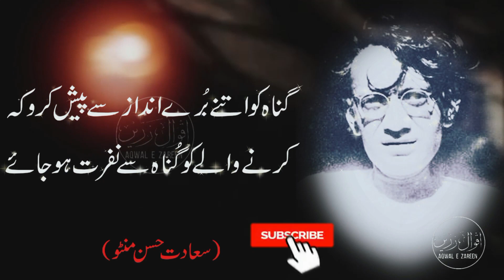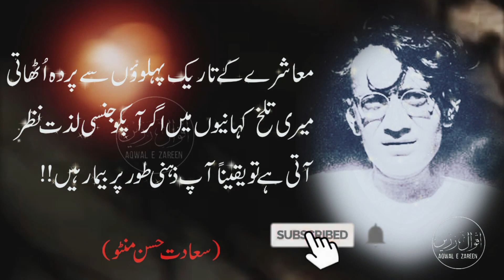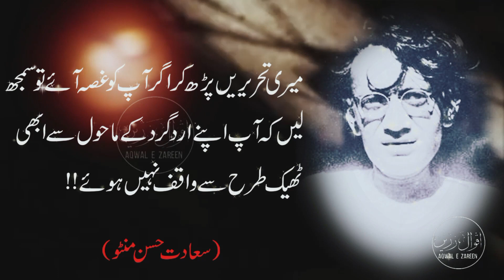Minto K aqwal sach per mabni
سعادت علی منٹو کے اقوال ۔💞 محاشرے کی حقیقت۔